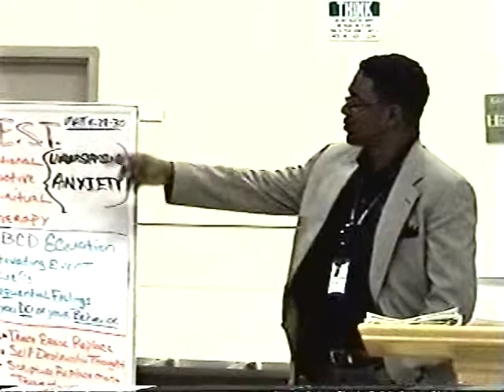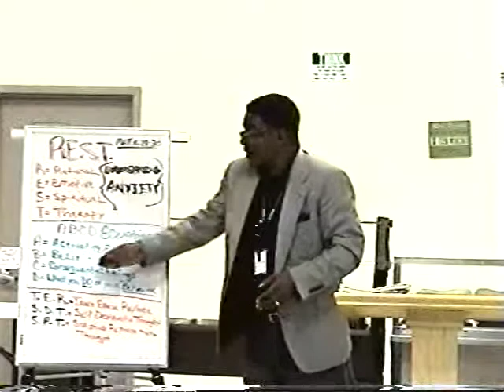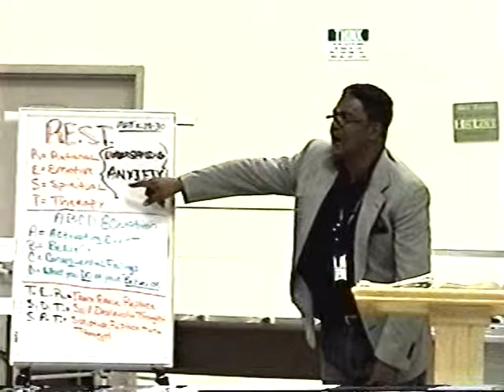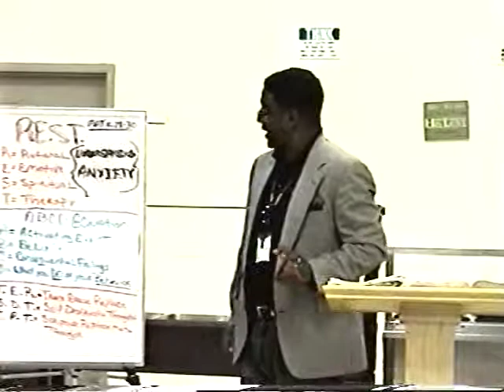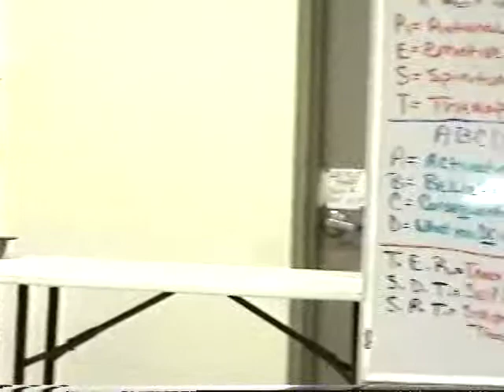Part 1 Understanding ANXIETY (R.E.S.T. In Christ) By: Evangelist Warren Rudd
R.E.S.T  (Understanding ANXIETY)
These concepts work when you learn to T.E.R (Trace, Erase, Replace) the S.D.T (Self Destructive Thought) with a S.R.T (Scripture Replacement Thought). The speaker only uses the Bible and Jesus Christ as the only one who can save you from yourself. PLEASE DO NOT CALL OR SUPPORT FRIENDSHIP, PASTOR AND MYSELF ARE NO LONGER APART OF THIS MINISTRY...THEY ARE A BUSINESS NOW)..